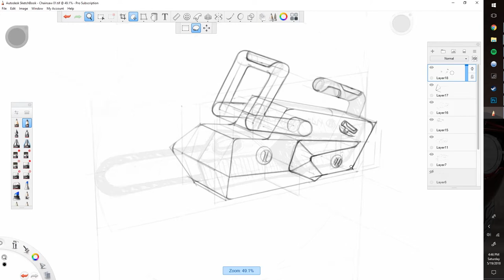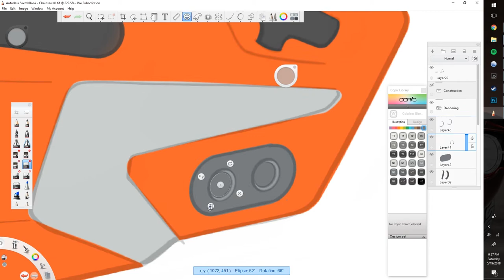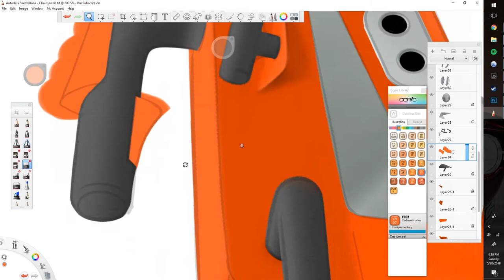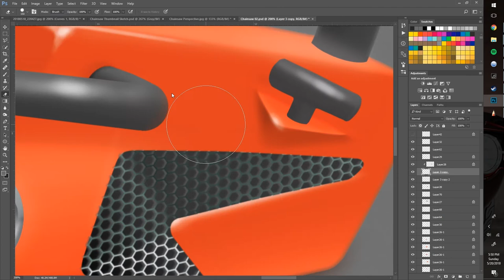Industrial Design Sketch Timelapse - Chainsaw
A timelapse of my submission to Weekly Design Challenge week 5/18/18. This rendering was completed in 6 hours using Sketchbook Pro.